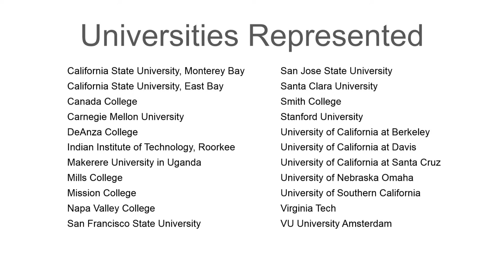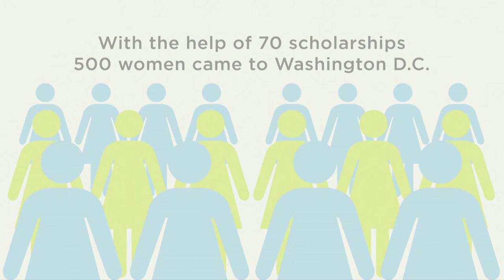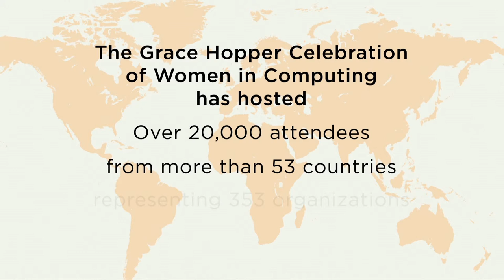Leah Jamieson and Judy Estrin Introduce GHC Endowment at 2014 WOV Awards Banquet